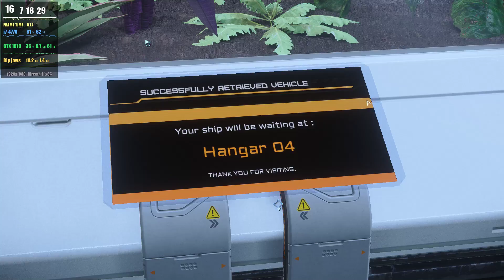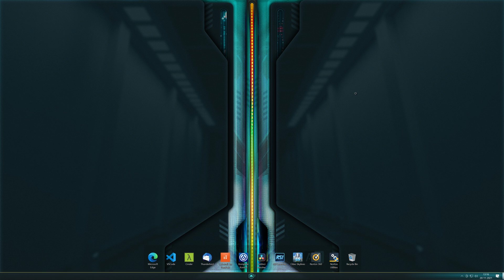Star Citizen v3.15.1 (Live) - IAE 2951 - Failed to try out Anvil Valkyrie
Wanted to try out Anvil Anvil Valkyrie, so picked one up during the IAE 2951 event.

Tried to do a delivery mission, so requested the Valkyrie, went to the hanger and the moment I tried to open the ramp, the ship jumped across and I was not able to access the ramp again. So had to use CS8 Pisces for the delivery mission ultimately ending up with the dreaded 3000 error.

Got mostly around 30FPS to 55FPS on the moons and around 20 FPS at New Babbage.

My hardware:
1. Intel i7-4770 @ 3.4GHz
2. G.Skill Rip jaws 32 GB @ 1600MHz
3. Zotac GTX 1070 AMP Edition
4. 256GB Samsung 750 EVO SSD
5. Acer XV273K 2160p 120Hz monitor

Played and recorded at 1080p resolution.